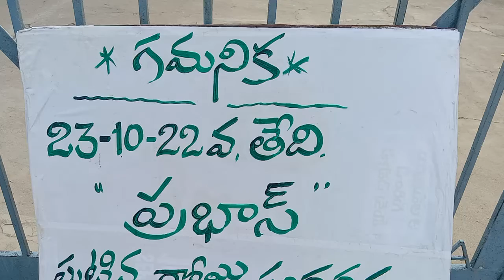Prabhas birthday celebrations palamaner chittoor tirupathi,billa